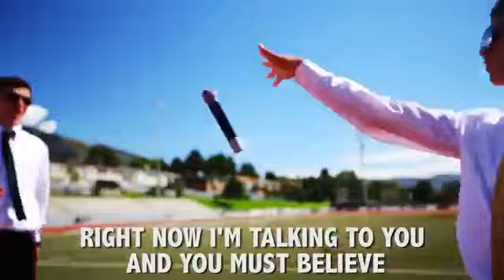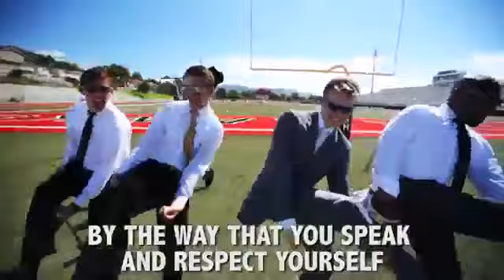Virtue Makes You Beautiful